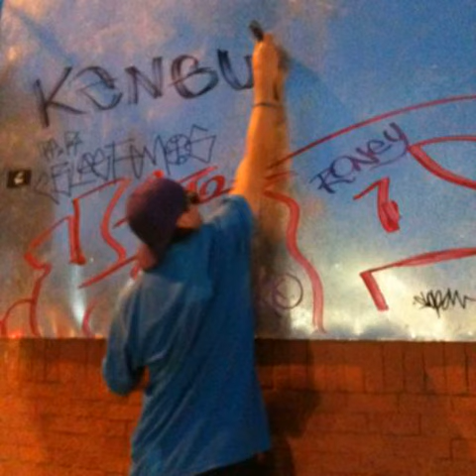Reggae Improvisado Piola